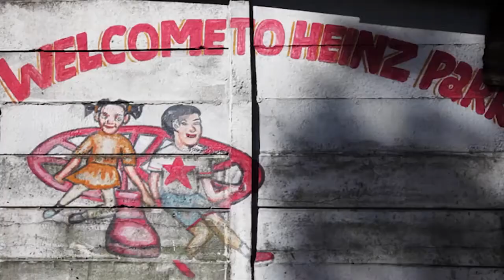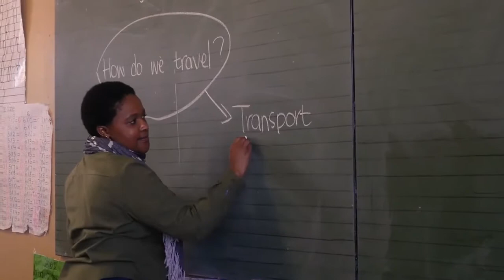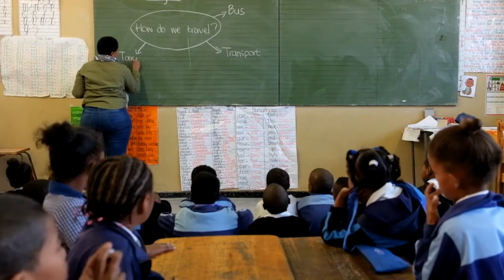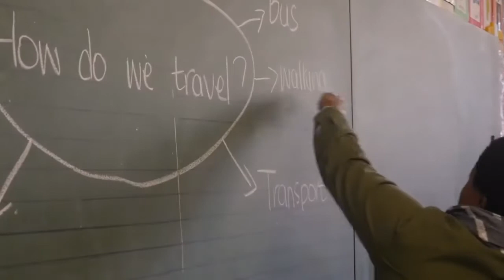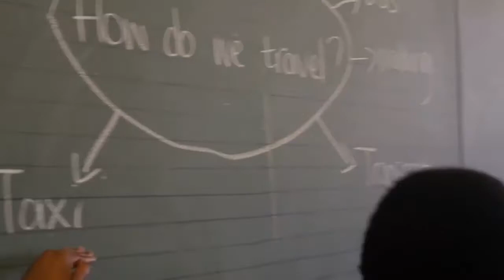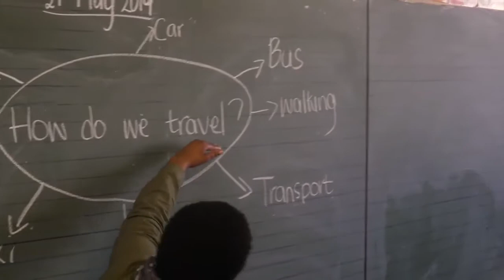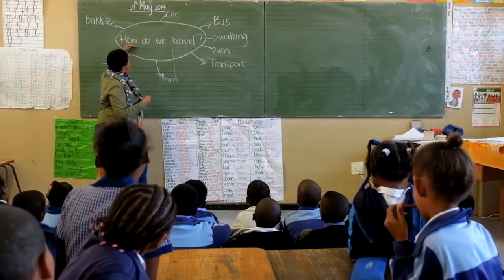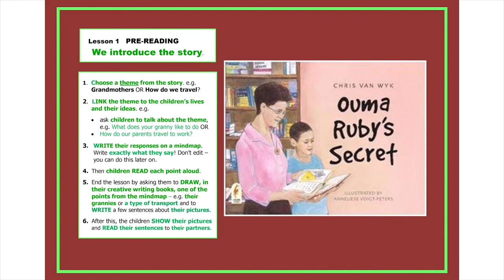(isiXhosa): Grade 3, Lesson 1: Teaching young children to read and write for meaning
In this video, we will introduce the story, Ouma Ruby’s Secret, to the class and with the help of the children, will select a theme from the story. The theme from the story is then linked to the children’s lives and their ideas by:
1. Asking the children to tell us what they know about the theme (The theme highlighted in this video is, “How do we travel?”)
2. Writing their responses on a mind map
3. Letting the children read each point aloud

For more information on how to implement shared-reading and shared-writing in the classroom, visit our